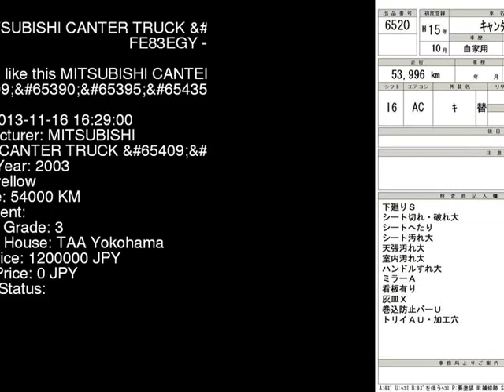2003 MITSUBISHI CANTER TRUCK 4t FE83EGY